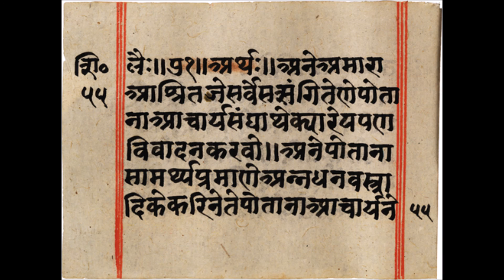Original shikshapatri 2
Original shikshapatri was given by lord Swaminarayan in Rajkot to English governor.